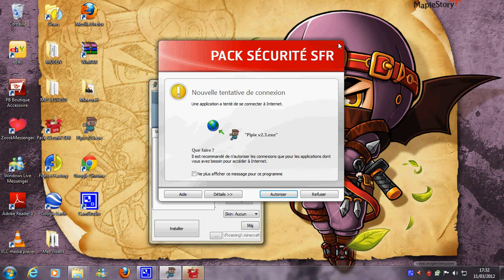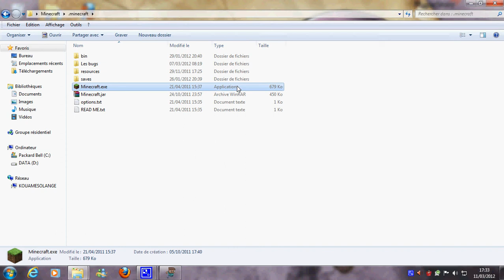Comment changer sa version de minecraft avec Pipix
Regardez cette vidéo elle vous sera très utile j'en suis sur.Enjoy!